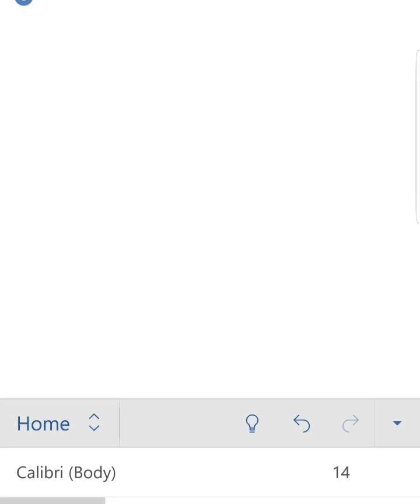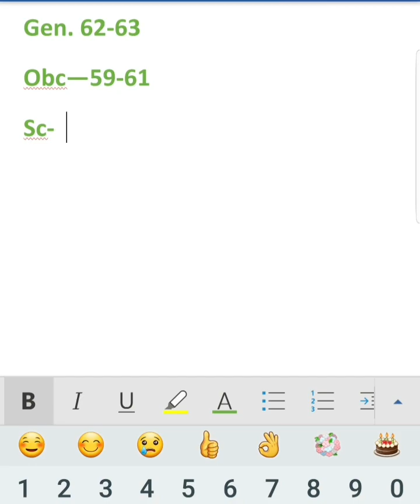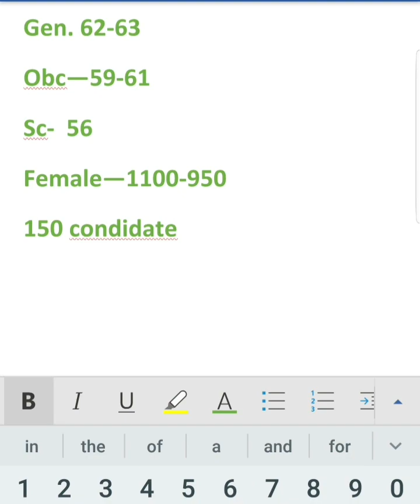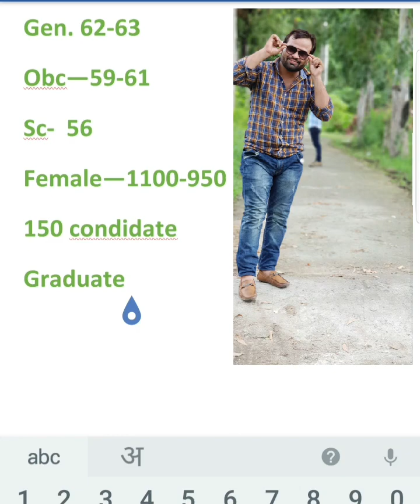कनिष्ठ सहायक अन्तिम कट आफ || upsssc junior assistant 2016 final cut off latest update 29/09/2018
here is the best method to learn english